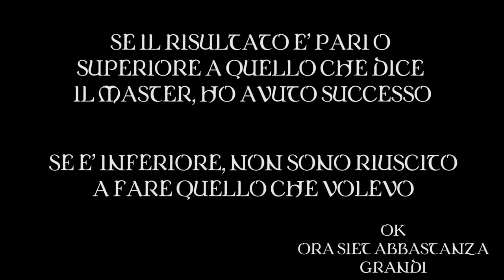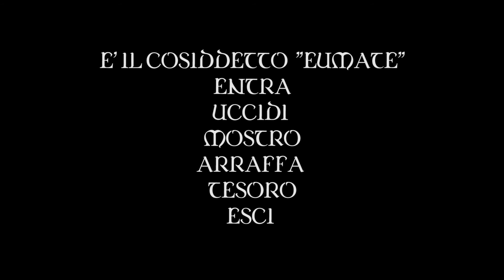#1 Mi Piace Far Giocare La Gente - MAMMA, VOGLIO GIOCARE A D&D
Che cos'è D&D? E cosa vuole da noi?

Dungeons&Dragons è un GDR (gioco di ruolo) da tavolo, tra i più famosi al mondo. Ma come si gioca? Dove? E con chi?